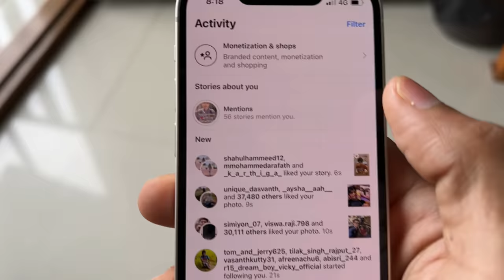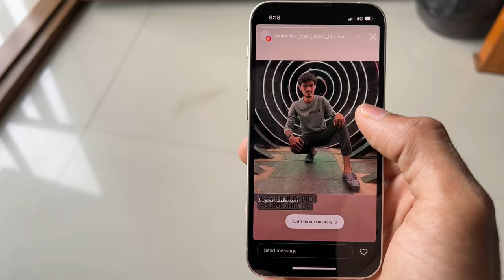with AYRA celebrating BIRTHDAY & BAKRID in HOSPITAL